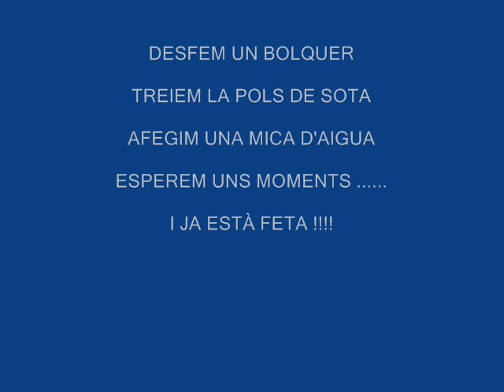FABRIQUEM NEU 0002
Experimentem fabricant neu artificial.